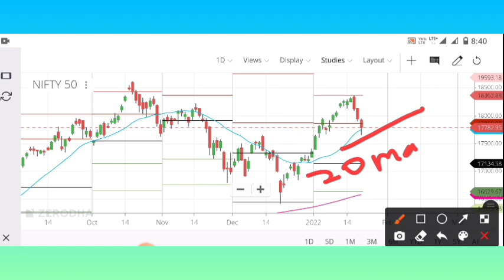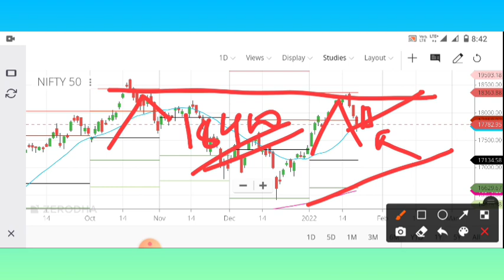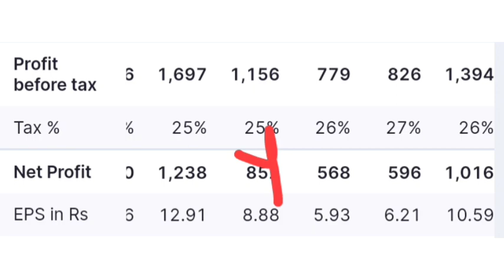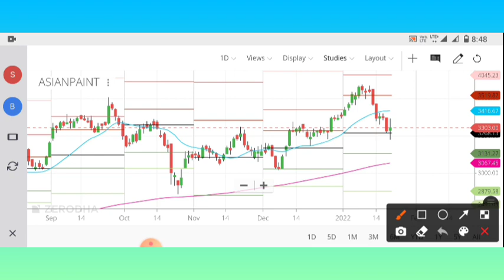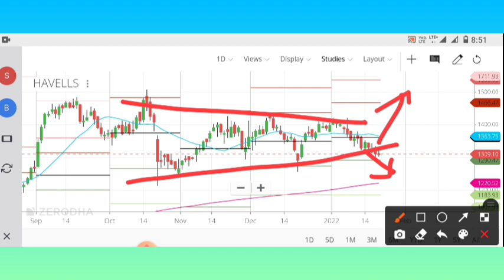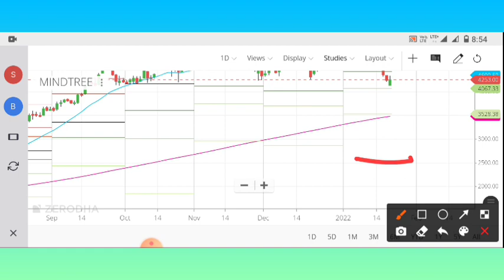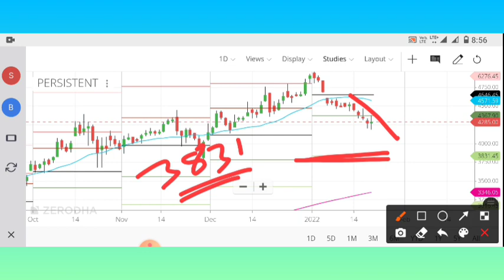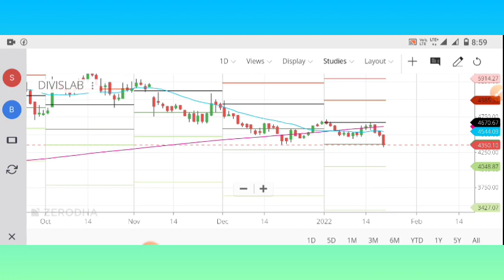Havells share latest news | Asian Paints share latest news | Mindtree Persistent Divis Laboratories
This video gives the viewers technical analysis of 5 best quality stocks

Share Invest Adda
This group is made for the investors who want to learn the basics of fundamental and technical analysis of stock marketing